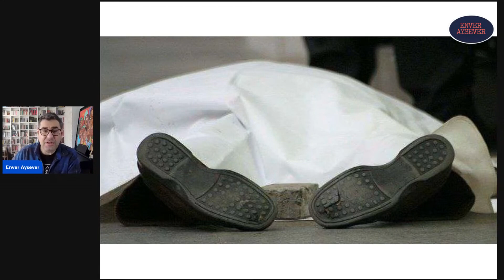Hrant Dink'siz 16 yıl nasıl geçti? | Enver Aysever